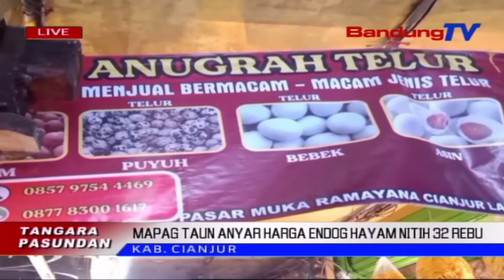Mapag Taun Anyar Harga Endog Hayam 32 Rebu | TP | BANDUNGTV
TP | BANDUNGTV | DERI FIRMAN | Mapag Taun Anyar, Harga Endog Hayam Di Pasar Tradisional Di Kabupaten Cianjur, Beuki Ngajaul Tepi Ka Tilu Puluh Dua Rebu Saban Kilona. Lian Ti Nu Meuli, Padagang Endog Hayam Ngaharahuh Alatan Eta Kaayaan, Dumeh Panghasilanana Beuki Nyirorot Luyu Kana Beuki Nguranganana Daya Beuli Masarakat.